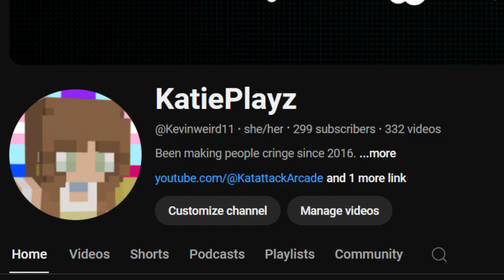WE DID IT!!!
Literally woke up and saw 300 on my channel. This is crazy, I love it.